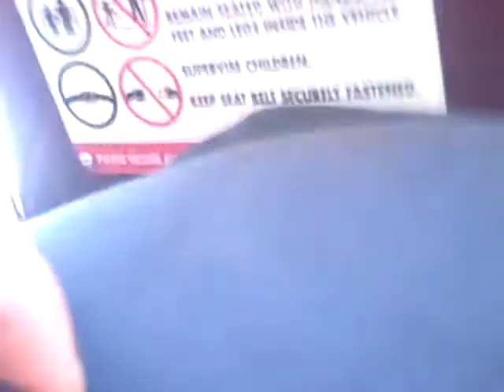Maybe Mater Horn Bobsled in Disneyland